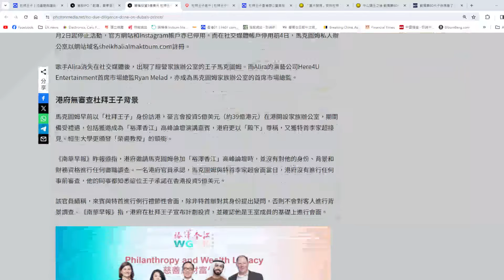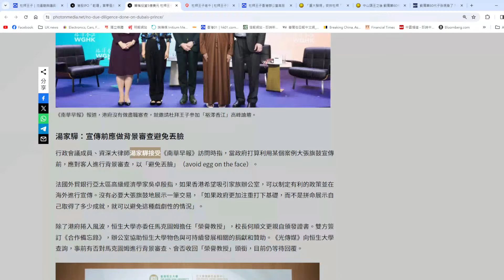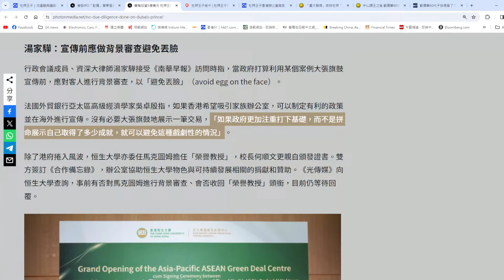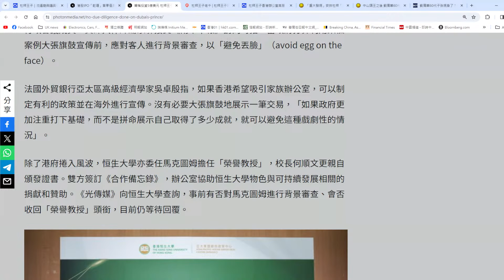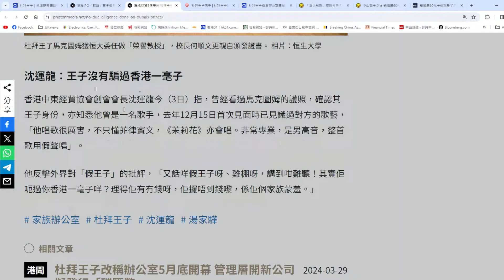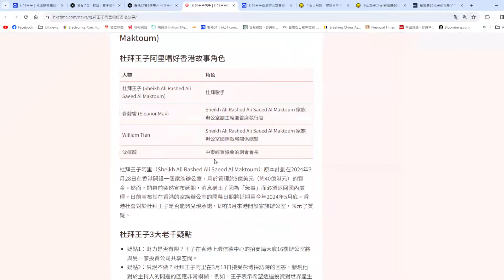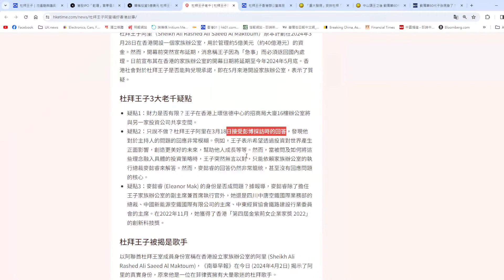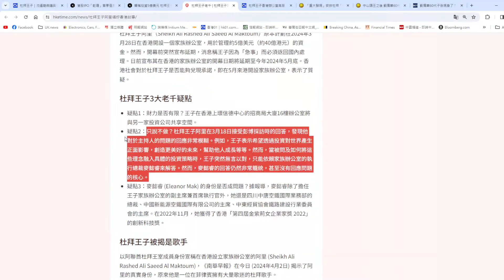【黃標1C】王子鬧笑話！李家超冇做背景審查，連湯家驊都話唔應該！事實係李家超太需要呢個「王子的神話」！04/04/2024